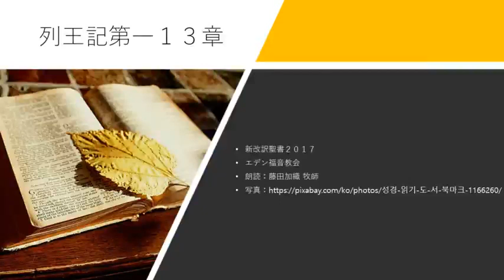列王記第一 13章 新改訳聖書2017